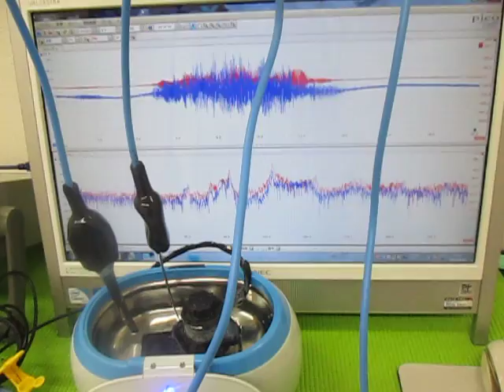超音波テスターによる、超音波伝搬状態の測定